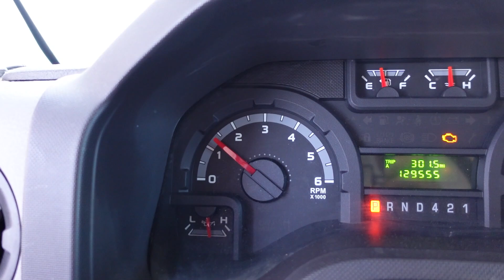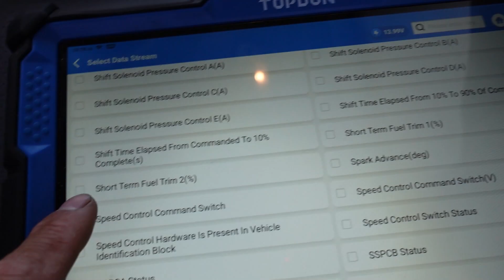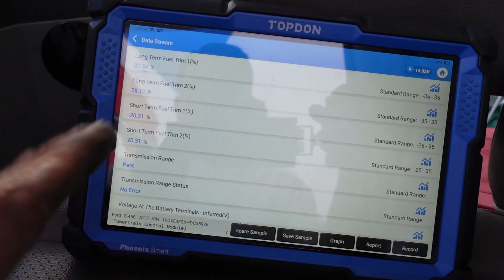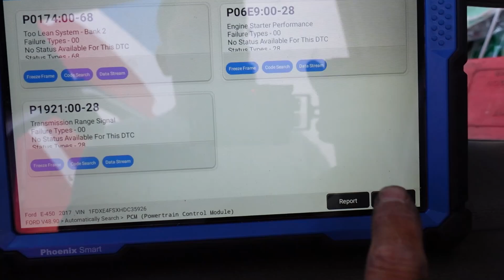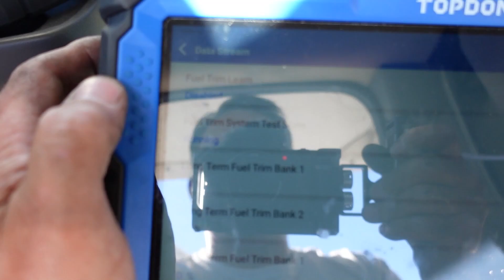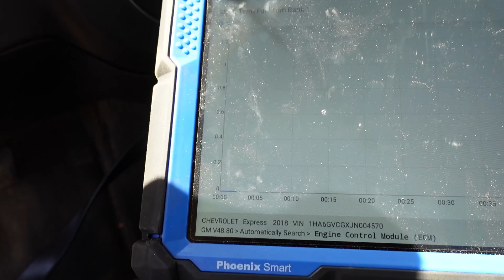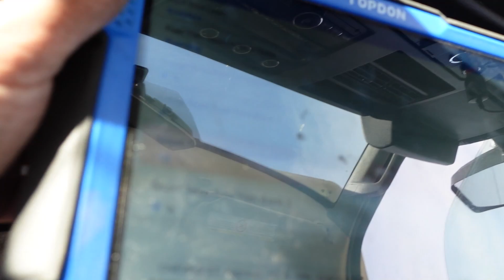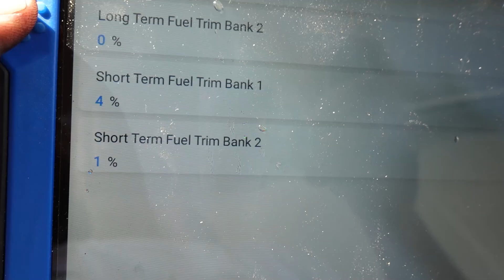P0171 P0174 Lean Codes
Here we have 2 examples of unmetered air causing lean codes on a Ford and a Chevy. Be sure to check out this Fuel Trim Video

Equipment that I use:
TopDon Battery Maintainer
Cardaq Plus 3
Astro Meter
Break out box OTC
Break out box Go Daig

Pico 2205

Camera equipment that I use in the field
- Sony ZV-1 Camera
- Tascam Audio Recorder

Studio Camera
Studio switcher